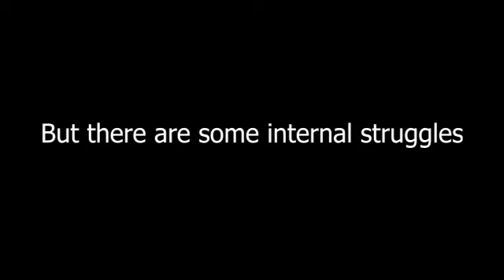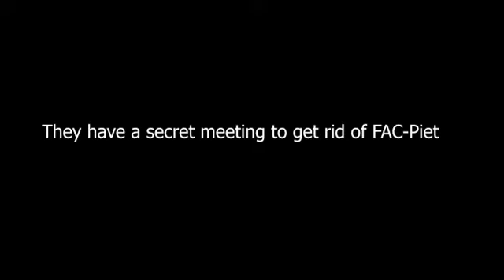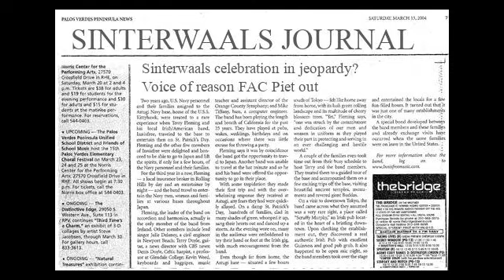Sinterwaals 2021 part 1